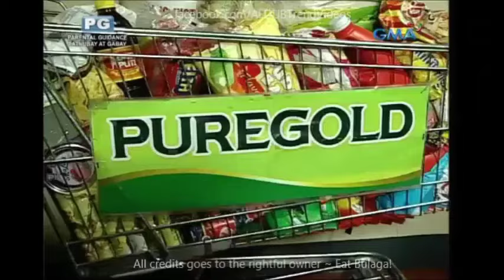Eat Bulaga Sugod Bahay August 13 2016 Full Episode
Cast:
Main Hosts
Tito Sotto, Vic Sotto and Joey de Leon
Co-hosts
Production
Executive producers:

Kalyeserye Cast:
Yaya Gasgas
Dra. Dora de Explorer
Jimmy / Jaime
Bae-by Baste
The Rogelios
The Quandos
The Bernardos

Eat Bulaga Lola's Playlist August 13 2016
Imagine You And Me
Alden Richards
Maine Mendoza
Maichard
Jowapao
TVJ